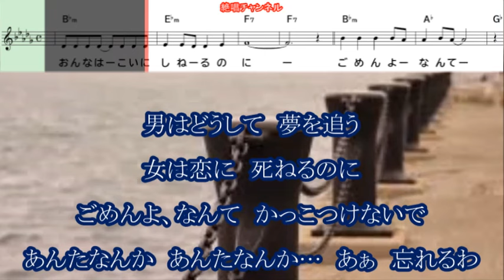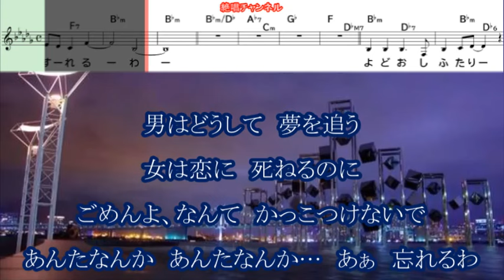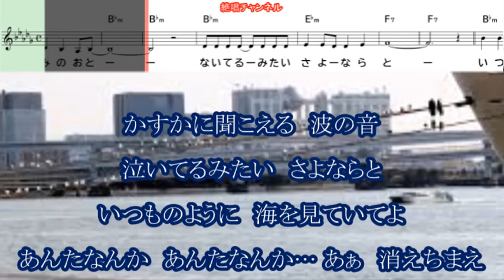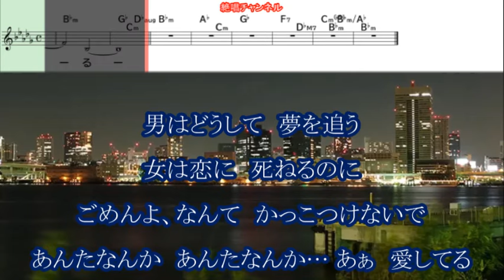野村美菜 哀愁埠頭0 ガイドボーカル正規版（動く楽譜付き）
１１月６日発売予定の　野村美菜   さん歌う『哀愁埠頭』のガイドボーカル正規版を作って見ました😊🎶。